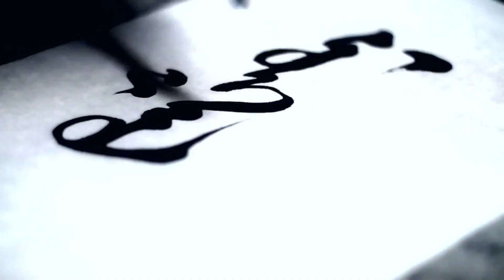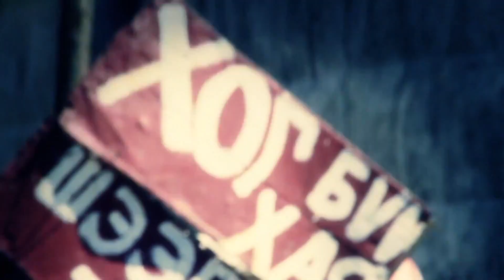MCBeatz - Mongol Minu